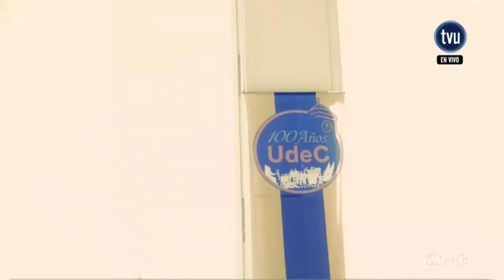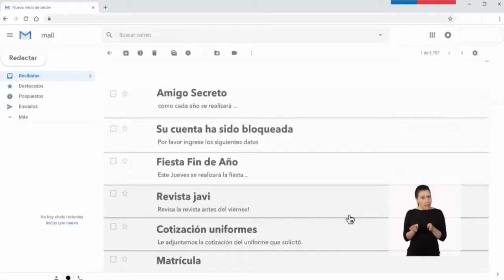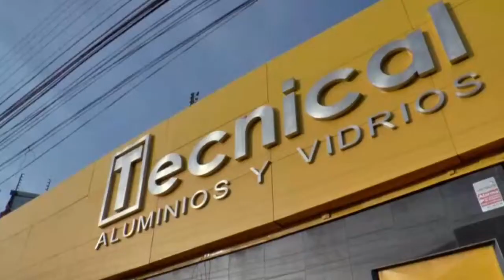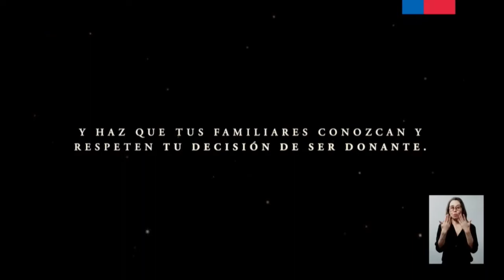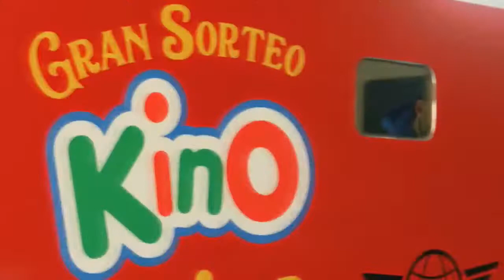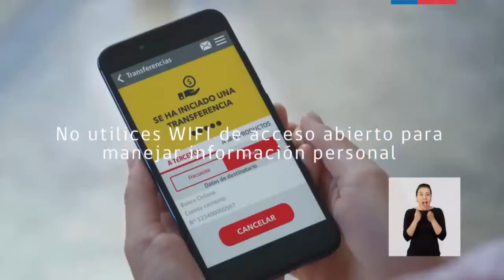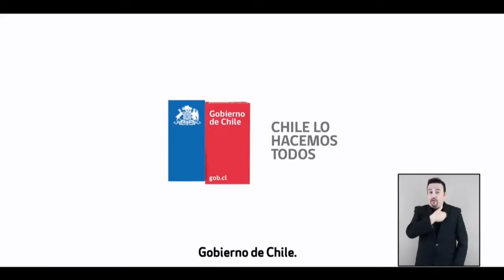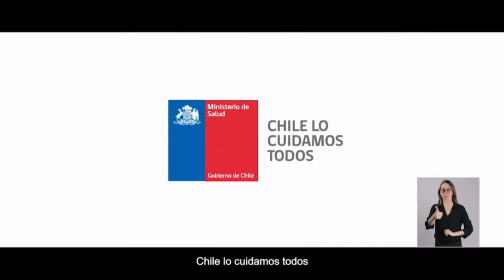TVU Noticias - 20 de diciembre 2018